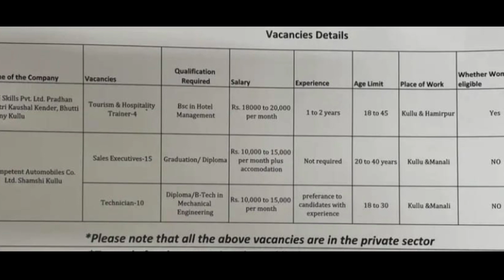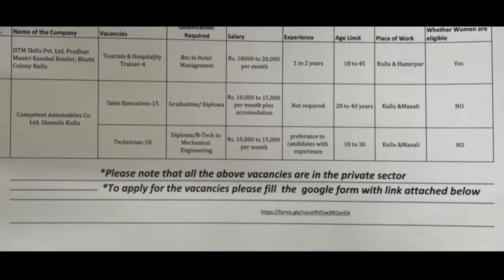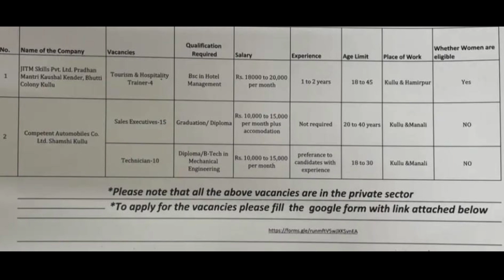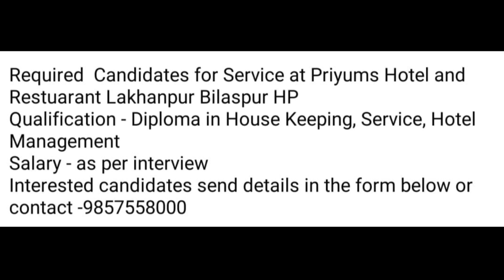Latest Job in HP 2023।।Trainer, Sales Executive, Technican & Other Recuritment 2023।।HP Job Updates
Himachal Forever.